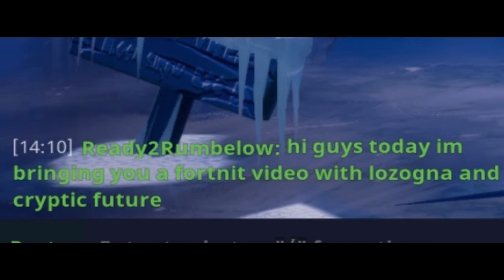Source of the storm? and RPGs! | Fortnite moments!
Watch Lozing and his friends adventure the world of fortnite, blow them selves up and potently find the source of the storm!